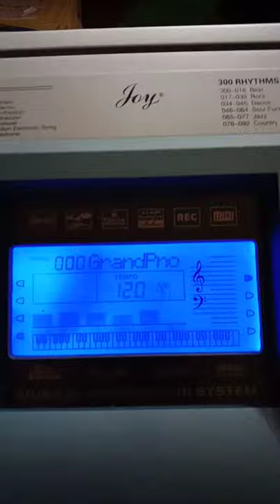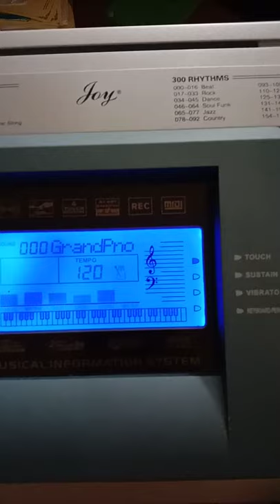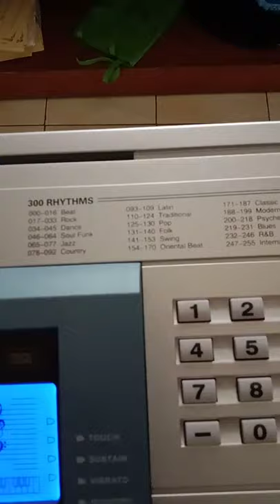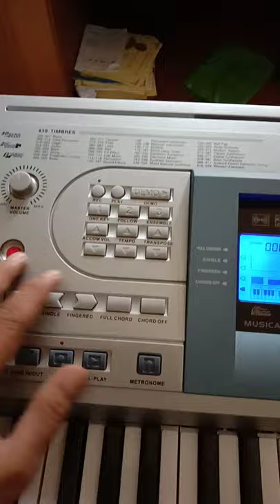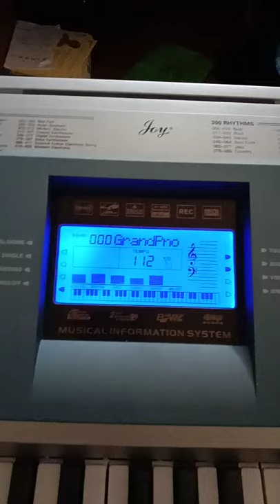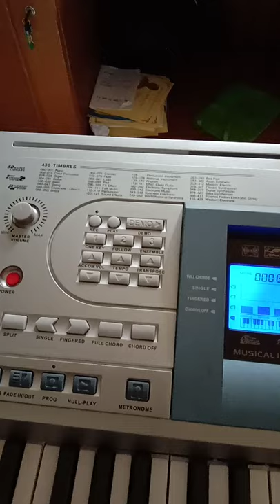Review keyboard Joy jk 88 dt